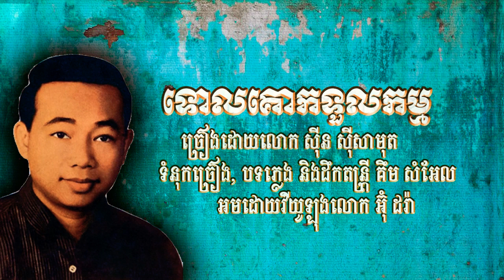ទួលគោកទួលកម្ម • ស៊ីន ស៊ីសាមុត • Tul Kouk Toul Kam • Sinn Sisamouth